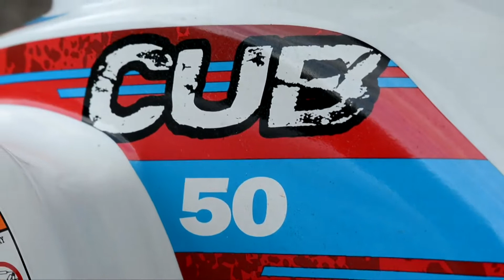SMC Cub50 50CC Kids Quad Bike | Outside Play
SMC Cub50 50cc Kids Quad Bike White

Who are SMC, and why should I buy their products?"

•SMC is one of the world's longest established ATV kids quad manufacturers
•Taiwanese built
•2-year parts and labour warranty on all models
•Time proven 2 stroke engines
•UK parts supply
•Models to suit all ages

The Cub 50, packed full of safety features at a great value price.
The 2 stroke 50cc quad engine is restricted in the exhaust as standard to help learning and improve confidence.

The SMC Cub 50 can also be restricted on the throttle so you have total control over the speed.

With safety in mind, the Cub 50 has fully enclosed footwells protecting the rider as well as a lanyard cut off which cuts the engine avoiding any potential problems. The SMC Cub 50 really is an ideal starter quad.

Just for reference, we find this is most commonly purchased for children aged 3-7 years. The suitability of the product to a particular child is at the Parents Discretion – Height, Weight & Skill should also be considered

► If you need help choosing a ride-on toy, visit our